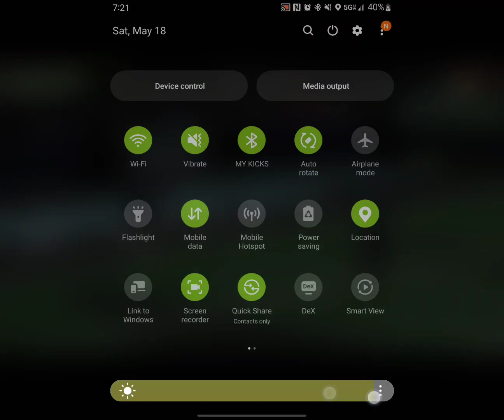Oregon black bears versus Washington wolf pack